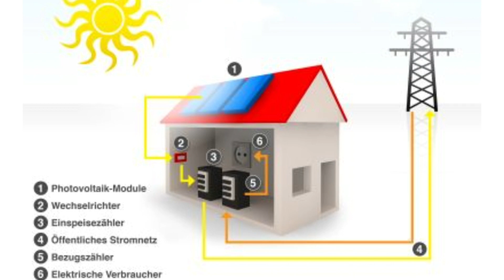ЦЕНЫ НА ЭЛЕКТРОЭНЕРГИЮ В ГЕРМАНИИ. РОСТ ЦЕН.КАК ПОМЕНЯТЬ ПОСТАВЩИКА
Привет друзья.  В этом ролике  сколько я плачу за электроэнергию , расскажу как можно поменять поставщика электричества,на сколько поднялись цены в 2022 году.